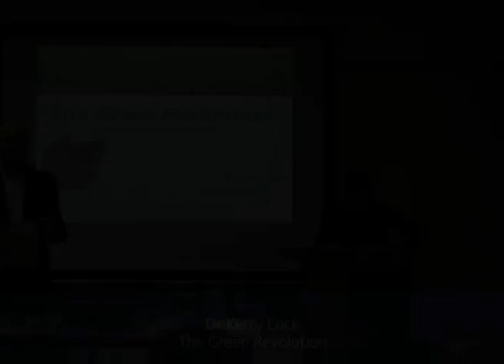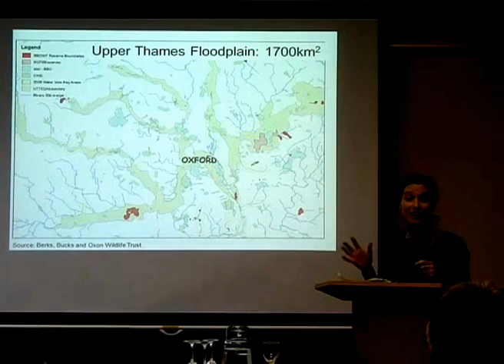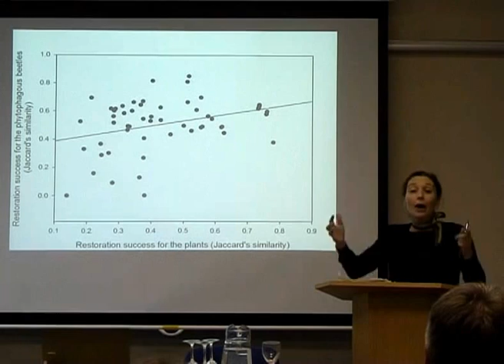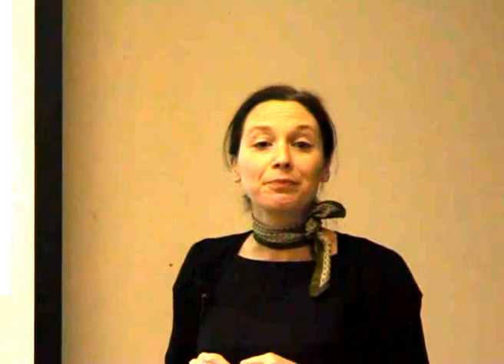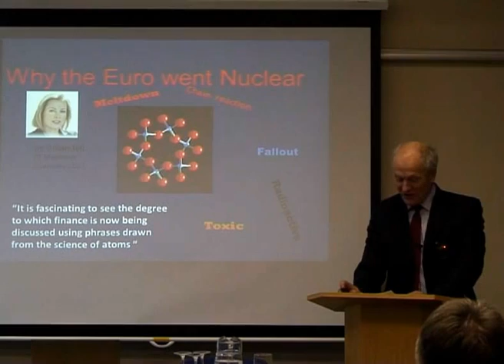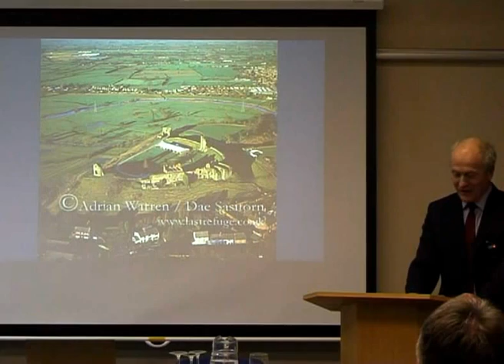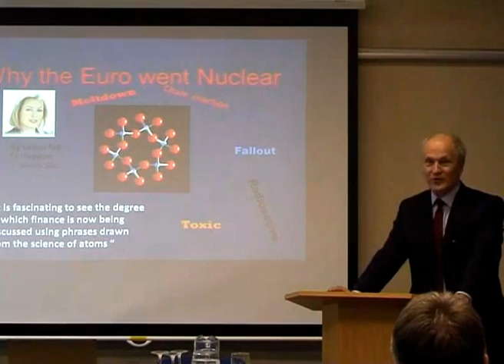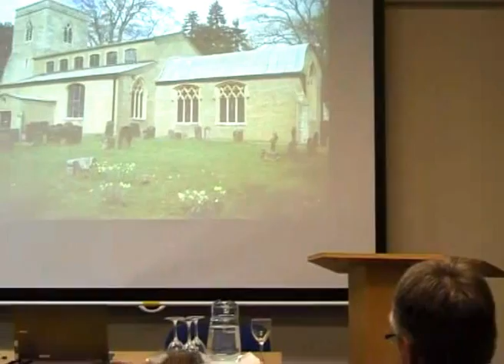Rewley House Research Seminar: Revolution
Revolutionary concepts continually shape and uproot research agendas, and occasionally researchers themselves. This seminar examined the many ways revolution impacts on research.

In the first of two presentations, Kerry Lock explores the role of new ecological thinking in the way we understand and try to conserve the biophysical environment. Finally, Peter Watson takes a radical perspective and assesses how the label 'revolution' can distort our understanding of history.